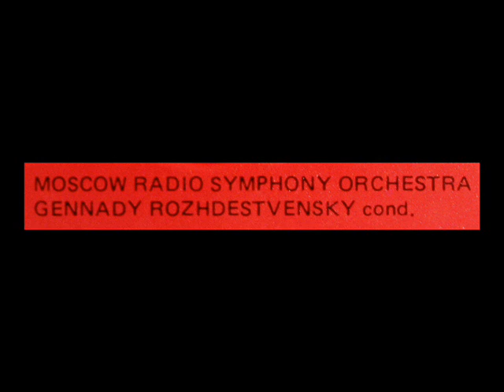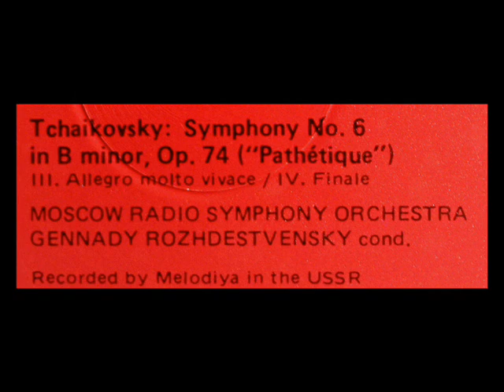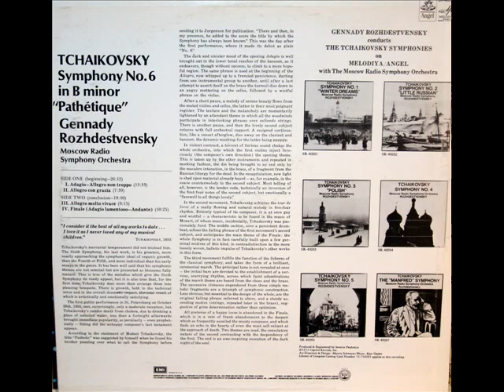Tchaikovsky / G Rozhdestvensky, 1972: Symphony No. 6 in B minor Op. 74 - Movement 3 - Vinyl LP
Gennady Roshdestvensky leads the Moscow Radio Symphony Orchestra in this 1972 performance of the third movement of Tchaikovsky's Pathetique symphony, Op. 74.  (Симфония № 6 си минор, соч. 74 «Патетическая».)  From the rare LP shown above, recorded in the USSR and produced jointly by Melodiya and Angel, catalogue number SR-40266

Movement 3: Allegro molto vivace

Tchaikovsky / Emil Gilels, 1955: Piano Concerto in B flat minor, Op. 23 (3) - Reiner, CSO (Vinyl LP)

Tchaikovsky / Sharples, 1963: Nutcracker - Dance of the Sugar Plum Fairy, Russian Dance, Chinese Dance, Arab Dance

Рождественский активно продвигал сочинения современных авторов, музыка которых в то время в СССР практически не исполнялась — Пуленка, Хиндемита, Орфа. Под управлением Рождественского состоялись премьеры в СССР балета Стравинского «Весна священная» и оперы Бриттена «Сон в летнюю ночь». Также дирижёр исполнял произведения Прокофьева и Шостаковича — композиторов практически «опальных», чью музыку исполнять в то время было не принято (хотя строгого запрета на исполнение и не существовало).  Долгое время Рождественский был единственным исполнителем оркестровой музыки Альфреда Шнитке, в частности, в 1974 году в Горьком именно под его управлением состоялась премьера Первой симфонии композитора.  Рождественский много гастролировал. Ещё в 1956 году он руководил оркестром Большого театра на гастролях в Лондоне, а в 1971 ему было доверено дирижировать оркестром Ленинградской филармонии в трёх «Променад-концертах» в Королевском Альберт-холле.
"David Hertzberg"